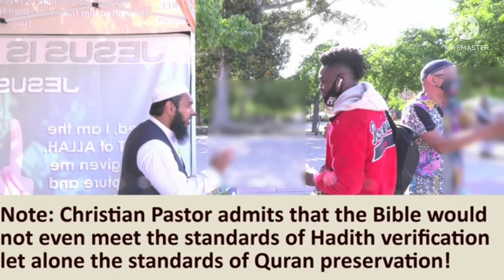Christian admits bible would not even meet standard Hadith let alone Quran sheikh uthman